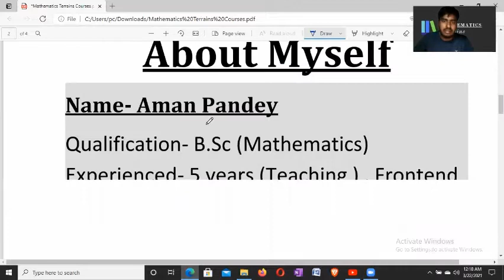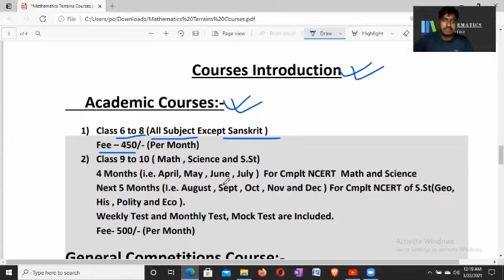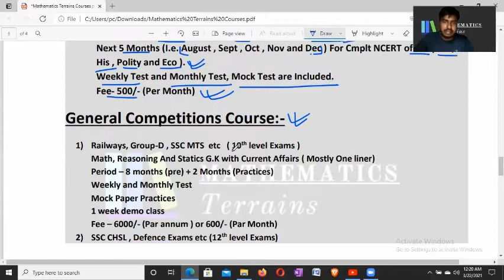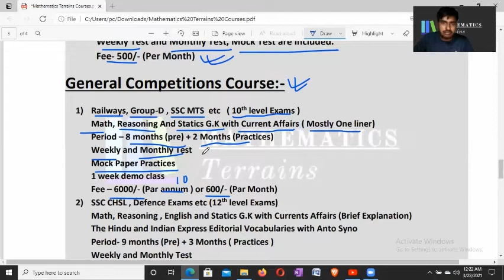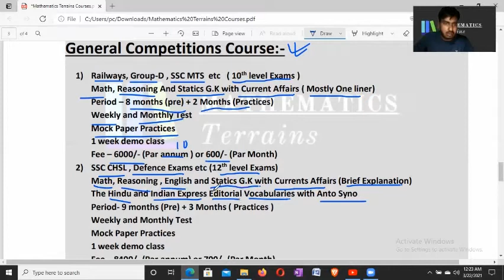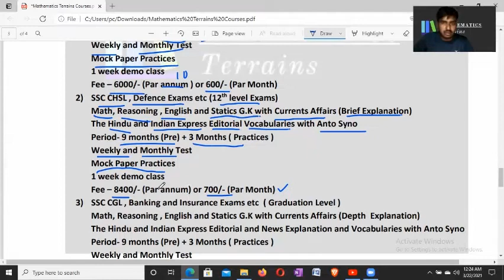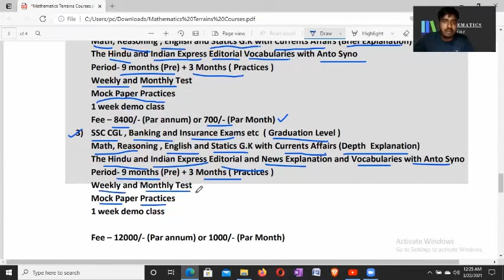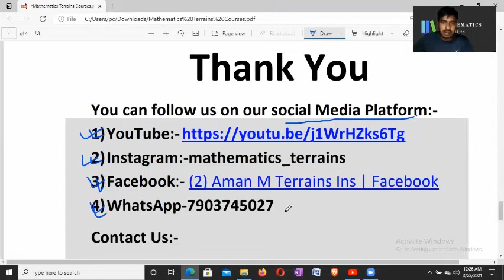Introduction About Mathematics Terrains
Course Structures pdf
Courses are available in both mode online and offline.